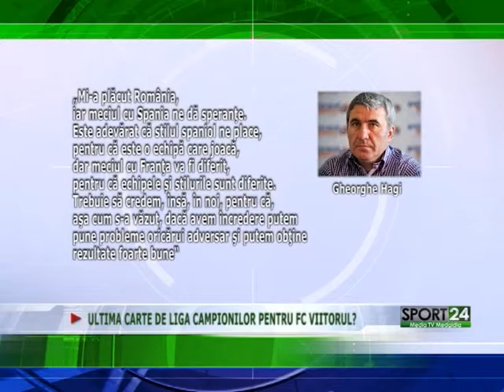ULTIMA CARTE DE LIGA CAMPIONILOR PENTRU FC VIITORUL